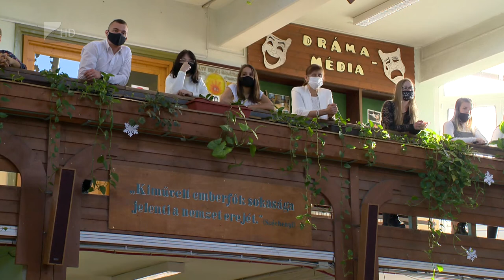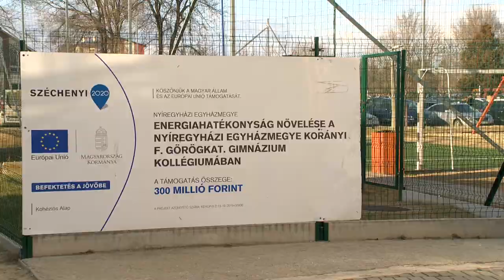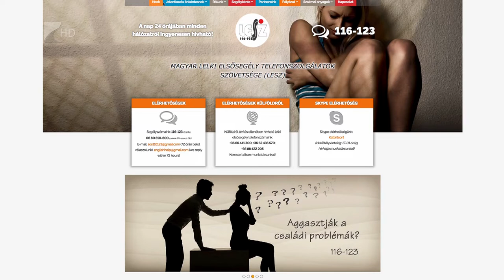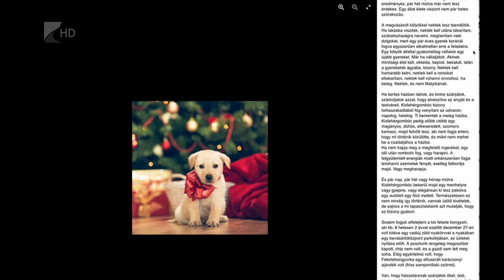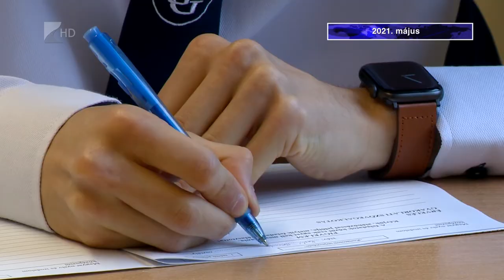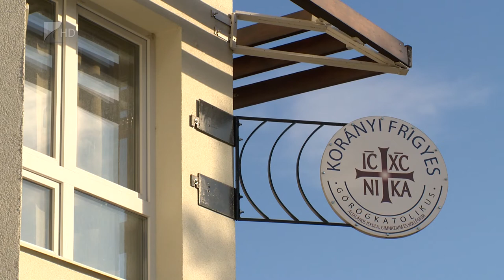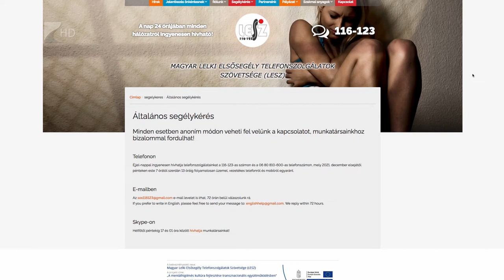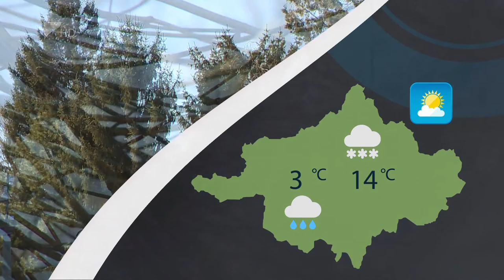Híradó 2021.12.23. - Kölcsey TV